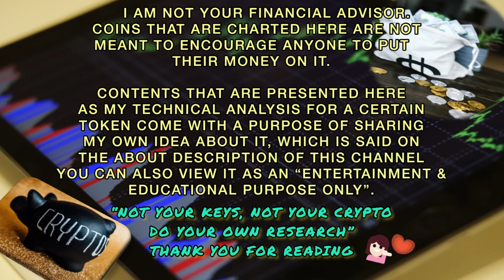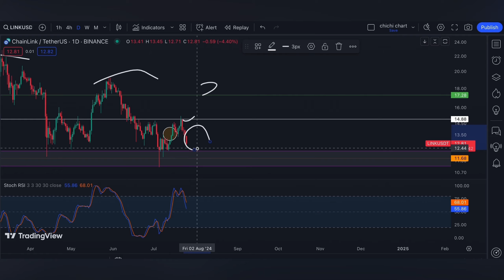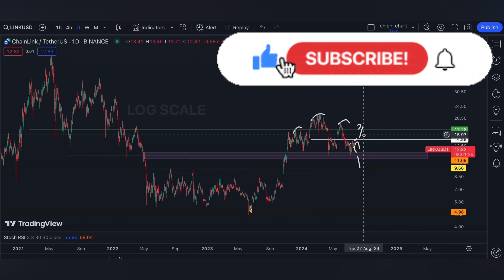CHAINLINK ($LINK)🔥🔥 PRICE PREDICTION 🚀 PRICE CHARTING 🚀 PRICE UPDATE 🚀 TECHNICAL ANALYSIS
/ sakuragirl_off.  .